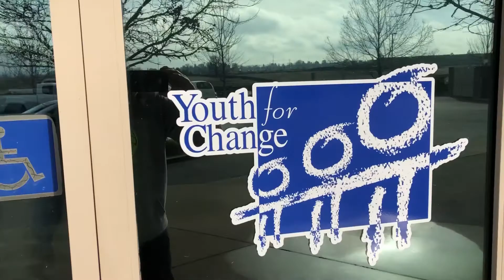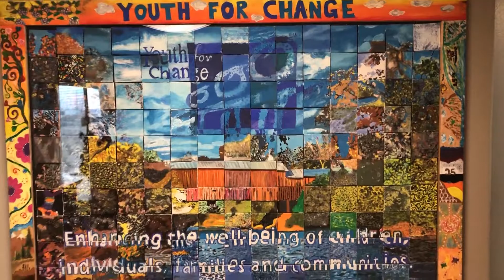Odyssey Teams; Corporate Team Building; Catching up with one of our Team Mosaic Give Clients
A Mosaic Worth A Thousand Words!

Odyssey Teams Team Building Experiences:
* Help your team be more productive
* Encourage deeper collaboration
* Provide enhanced meaning to your work
* Offer a give-back component

Odyssey Teams has been designing radically different approaches to leadership development, team building and organizational culture since 1991. Our philanthropic focus means your team building activities will not only improve your team, but the world as well. This is our Odyssey.